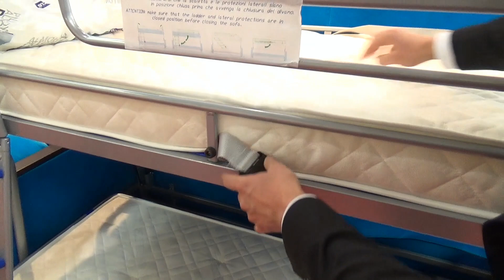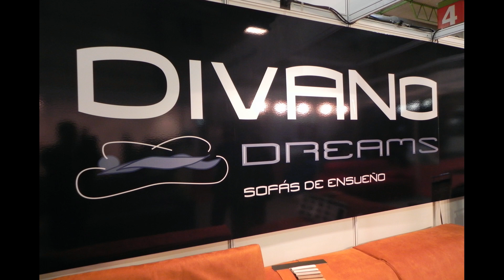Sofá cama litera y catálogo con varios tipos de sofá cama litera de alta calidad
Sofá cama litera, con brazo tapizado con madera de haya, estructura de madera de pino reforzado con tablero contrachapado de partículas recubierto de goma espuma y mecanismo de herrajes importado de Italia.

Este modelo de sofá cama litera se sirve en un perfecto embalaje y con una buena protección, calidad y diseño se unen para dar como resultado este fantástico producto.

Este y muchos otros productos para tu hogar en nuestra web podrás comprártelo directamente o si eres de Castellón, visita abitti.es y ¡recógelo en tienda más económico!

Ahora mismo no tenemos a la venta el mueble que aparece en el vídeo. Pero podrás encontrar otros modelos similares en nuestra web 🎉

Literas

Nota: las condiciones de venta vigentes serán las que puedes ver en nuestra web.

🏠  Miroytengo Tu tienda online de muebles en España
⭐️ Ideas que inspiran 💙 Muebles que decoran